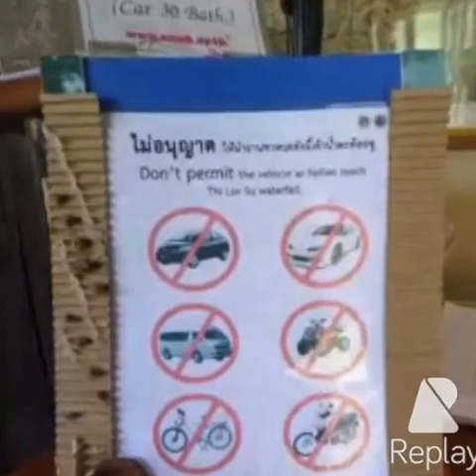รีวิวกล้อง yi. ที่ทีลอซู 2